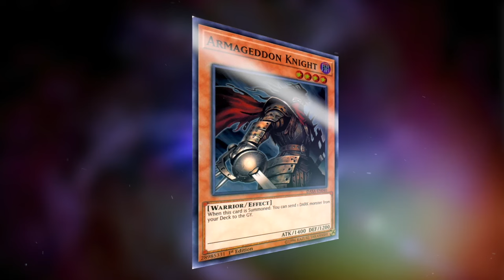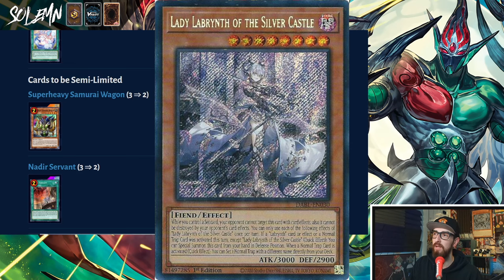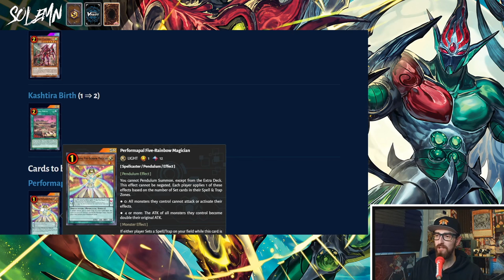Master Duel's BAN List IS HERE (Kashtira, Superheavy...)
I am no financial advisor. You are responsible for your own financial decisions.
Everything said in these videos is my personal opinion, based on information I have available at the time of making the video.